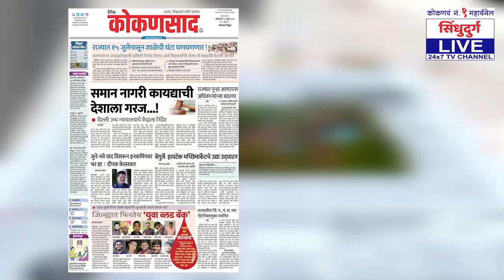बँक ऑफ महाराष्ट्रच्या कर्मचाऱ्यांनी उपसलं आंदोलनाचं हत्यार